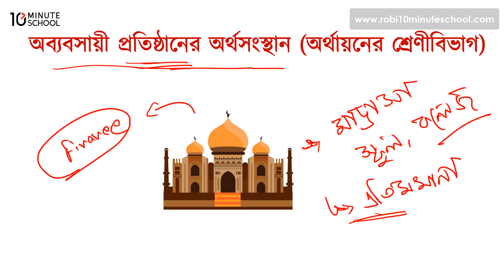০১.০৫. অধ্যায় ১ : অব্যবসায়ী প্রতিষ্ঠানের অর্থসংস্থান (অর্থায়নের শ্রেণীবিভাগ) [SSC]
Series: এসএসসি অর্থায়ন (SSC Finance and Banking)